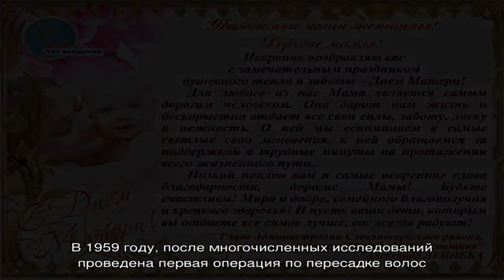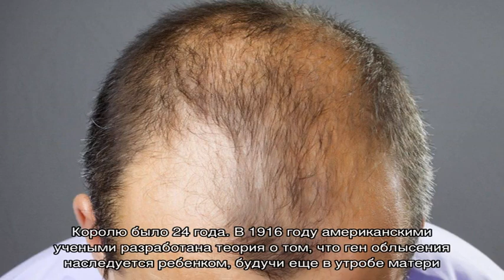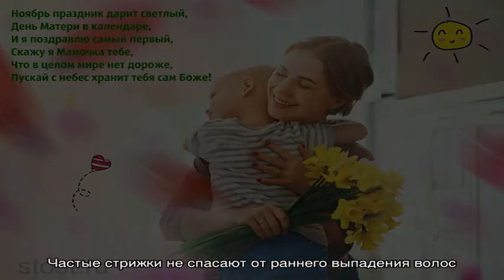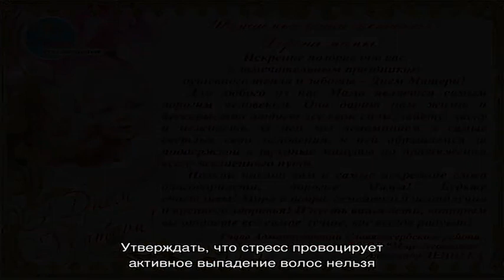Передается ли облысение по наследству и как можно этого избежать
Исторические факты об алопеции. Научная трактовка. Существует ли ген облысения и как он передается. Есть ли лечение, можно ли избежать нежелательных плешей.